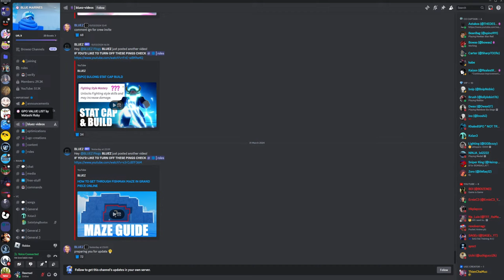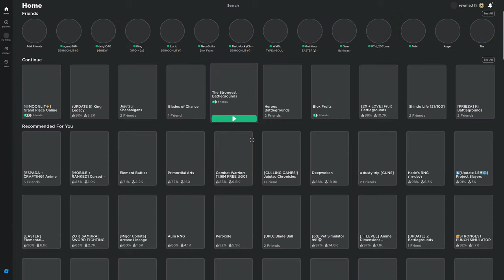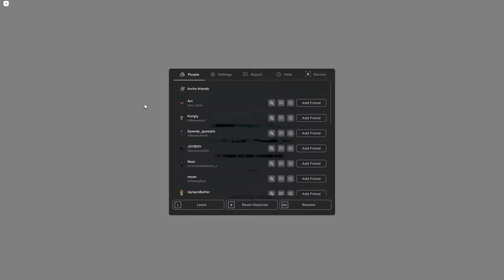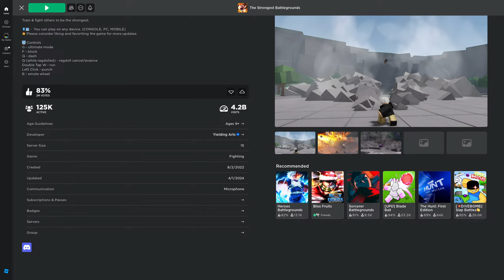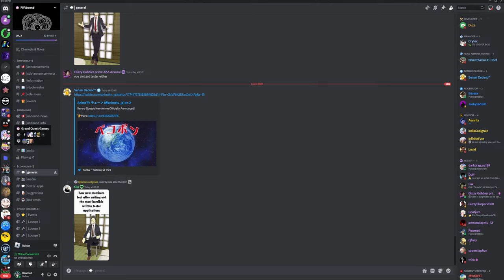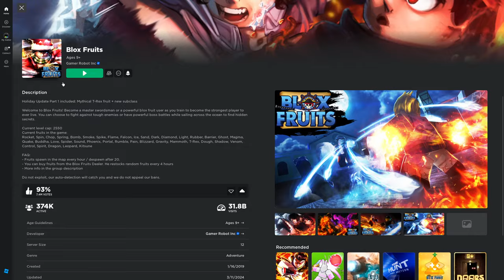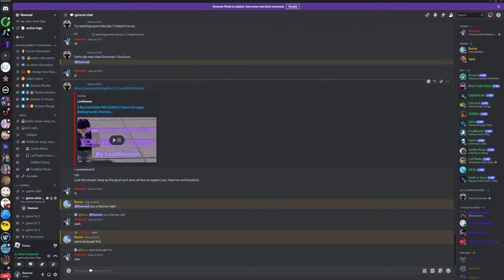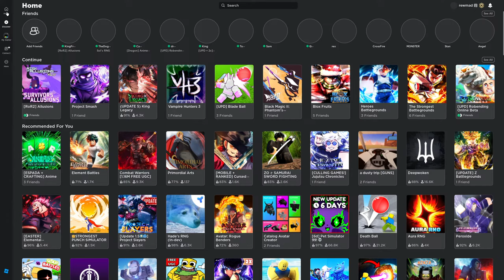Still waiting to playing GPO's New Fishman and Easter Update - ABYSSAL KARATE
Getting Abyssal Karate and playing GPO with my friend @dzgamer342

♾️Follow or Join me in Roblox or Discord or both